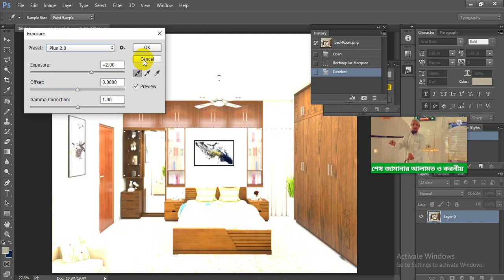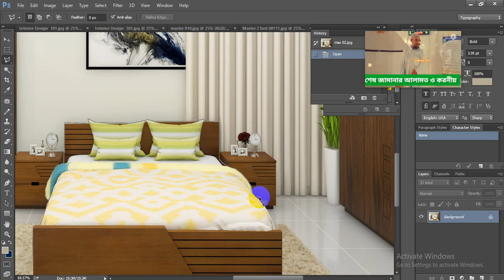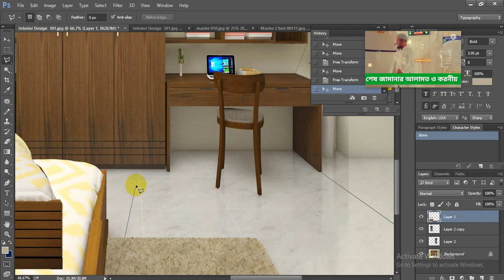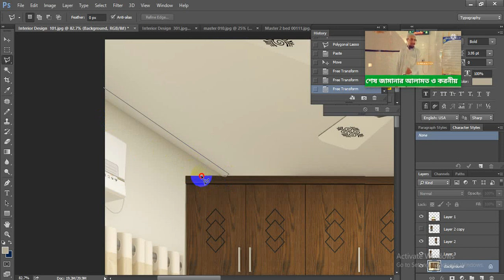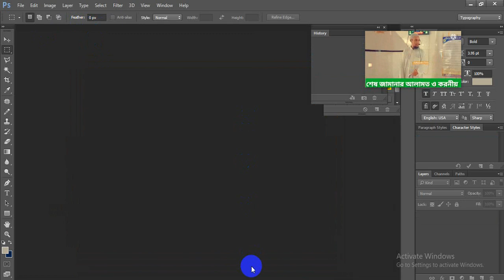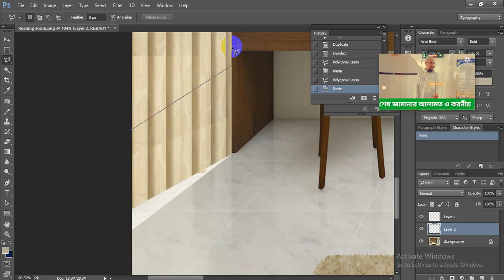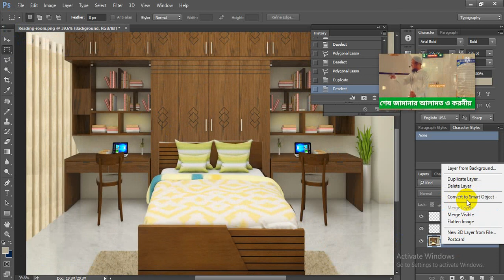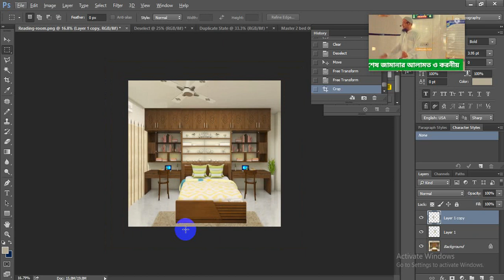All tools of adobe photoshop in Bangla ll Media Post Graphic Design - Adobe Photoshop Tutorial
Laptop
My Laptop
Microphone
My Mic